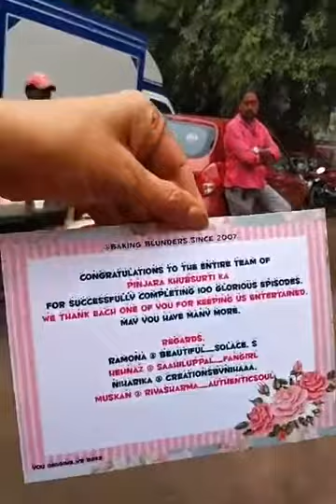Riya Sharma & Saahil Celebrating Pinjara Khubsurti Ka 100 EPISODE || Cake Cutting